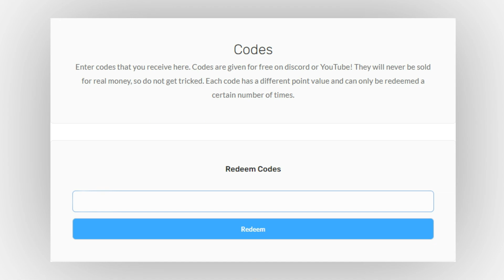TSUKIYAMA KAGUNE SHOWCASE IN PROJECT GHOUL (ROBLOX)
Step 2: Comment your roblox name.

or
THANKSSS!

Hall of Fame:
(Super Fan)

Currently None :)

(Loyal Fan)
Currently None :)